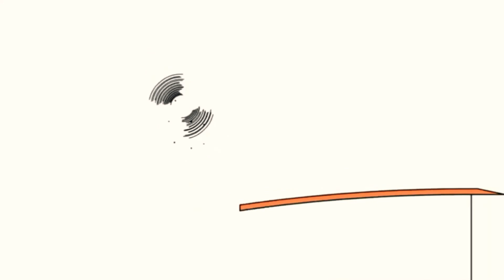14 листопада 2020 р.